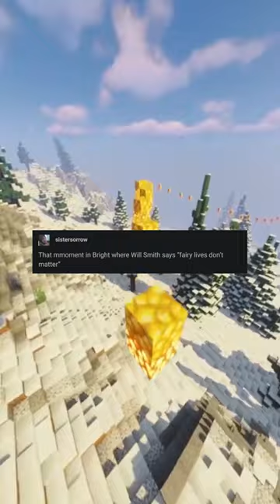Funny Tumblr Memes